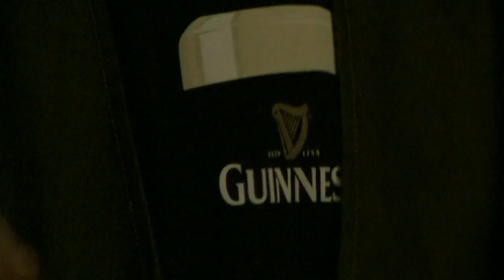Tramgleis Youtube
music von links nach schräg